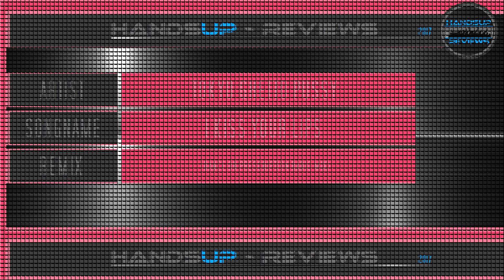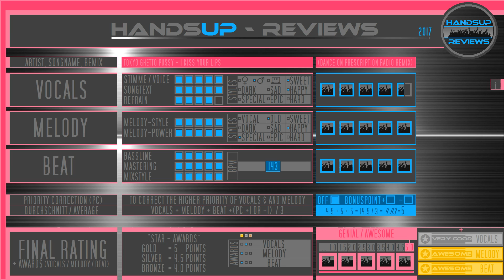HandsUp - Reviews 212# / Tokyo Ghetto Pussy - I Kiss Your Lips (Dance On Prescription Radio Remix)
HANDSUP - REVIEWS (2017)
Ein Format in dem ich ausgewählte Hands Up - Musik bewerte...

Alle Reviews basieren auf meinem Geschmack und sind subjektiv. Nur zur Promotion!

Keep HandsUp Alive!